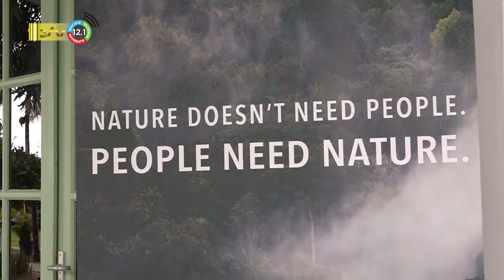17 05 2022 Workshop CI en SBB over hout behoud